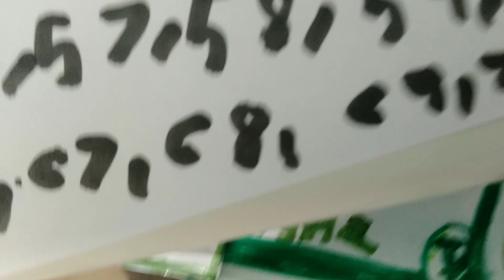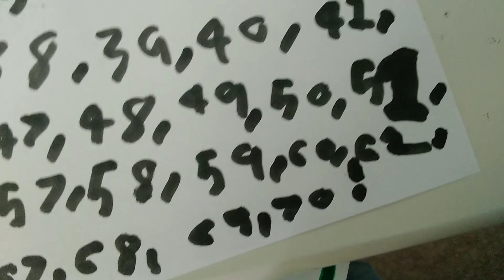numerous 1-70 (Portuguese)